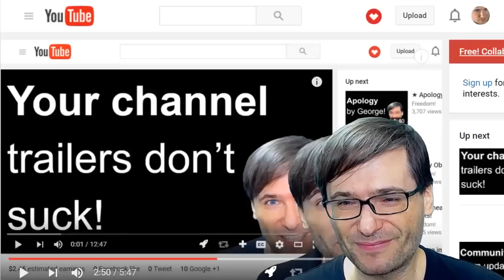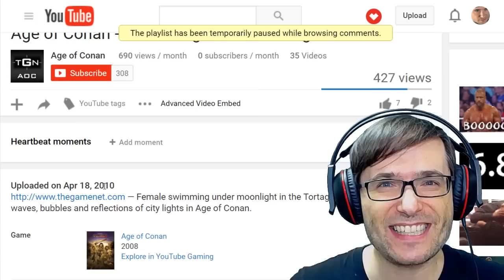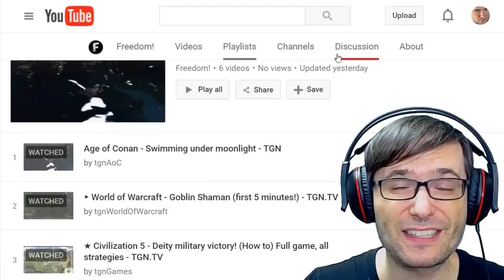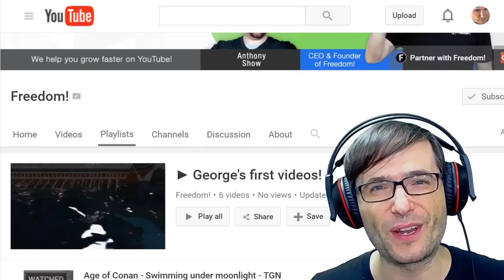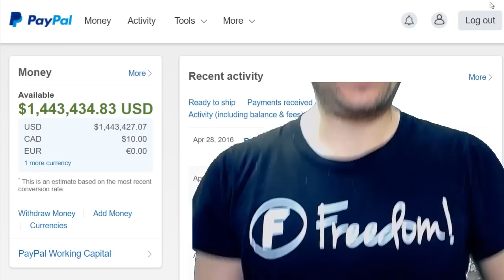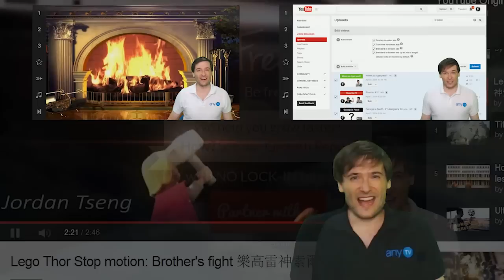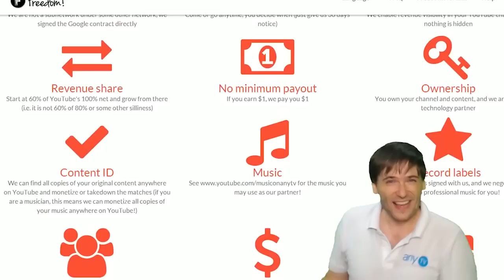★ Oops! - Payments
Payments stopped George from making the "Your YouTube Age" video, which will be out tomorrow!

▼ Links

▼ Heartbeat

▼ Freedom!

▼ Music